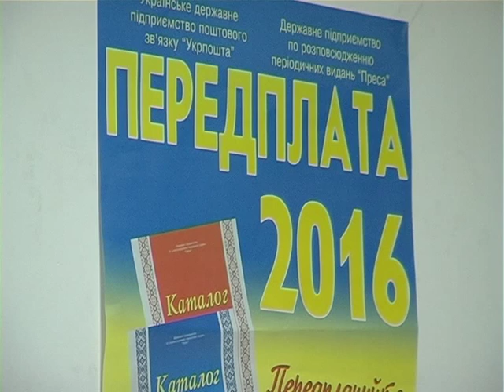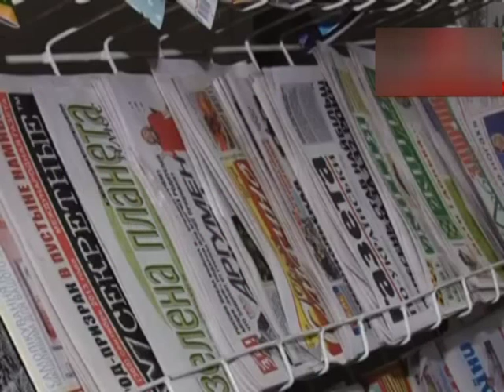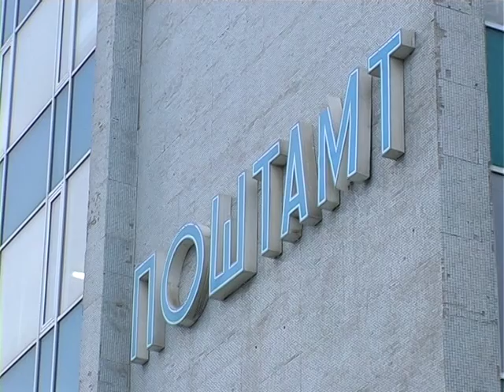«Укрпошта» шукає благодійників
Поштарі планують залучити  дітей-сиріт та малюків, позбавлених батьківського піклування, до світу друкованого слова.